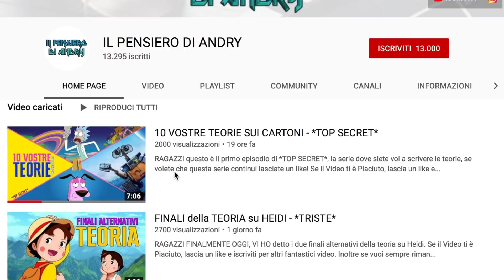10 CURIOSITÀ SU ÉLITE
Sta per arrivare su Netflix la seconda stagione di Élite. Vediamo 10 curiosità sulla serie.